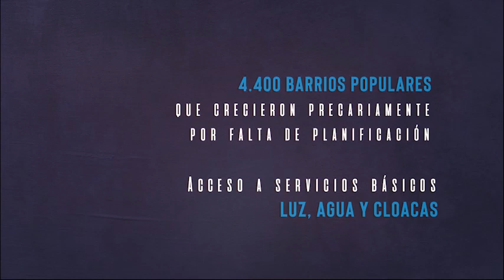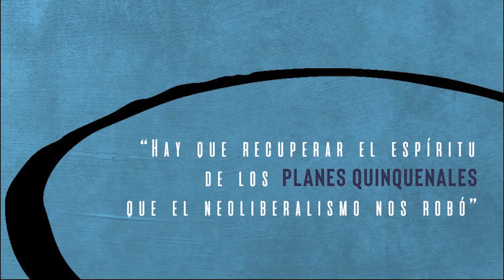PLAN DE DESARROLLO HUMANO INTEGRAL | Gerardo Martínez UOCRA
PLAN DE DESARROLLO HUMANO INTEGRAL: UNA PROPUESTA CONCERTADA ENTRE SINDICATOS Y MOVIMIENTOS SOCIALES PARA PONER A LA ARGENTINA DE PIE EN LA POST-PANDEMIA

Gerardo Martínez
Secretario General UOCRA